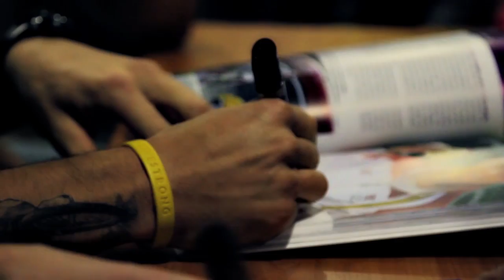Māra Štromberga goda stenda atklāšana